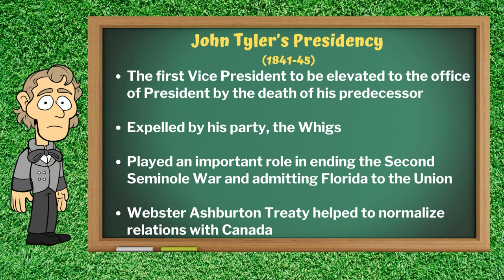John Tyler: 10th President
We explore when John Tyler served as President from 1841 to 1845. John Tyler became President after his predecessor, William Henry Harrison, died of pneumonia after a month in office! A first in US Presidential history! Life in the White House wasn’t easy for Tyler as his Whig Party expelled him. Tyler did manage end to end the Second Seminole War and get Florida admitted to the union and he made Texas annexation a priority. He also helped normalize relations with Canada.

0:00 1840 Elections
0:25 Succession
1:12 Texas Annexation
3:27 Florida & Canada
4:19 Conclusion